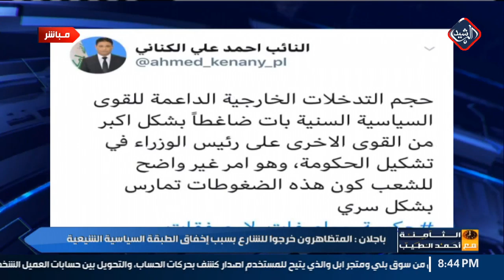نائب عن كتلة صادقون : هناك "شبهات" في الفريق التفاوضي لعلاوي .. حذرناه منها !